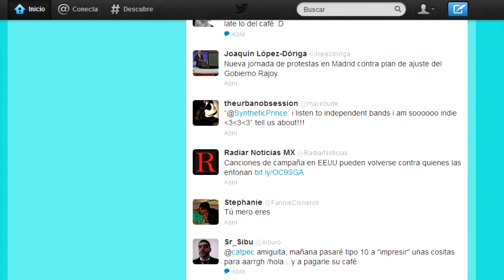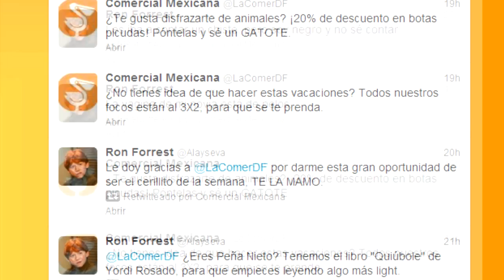¿A quién seguir en Twitter?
Cápsula para el programa La Neta del Sistema Michoacano de Radio y Televisión.

Agosto 2012